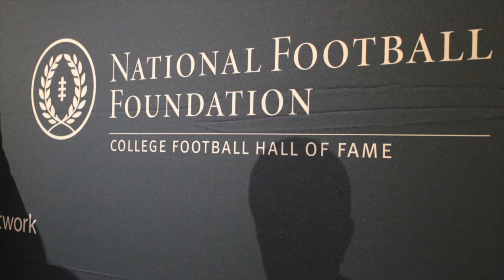Football Gameplan's 2014 NFF College Football Hall of Fame - Wesley Walls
Football Gameplan's 2014 NFF College Football Hall of Fame Presentation - Wesley Walls